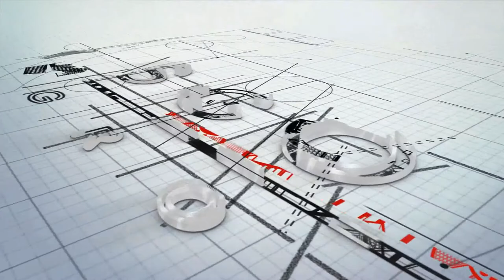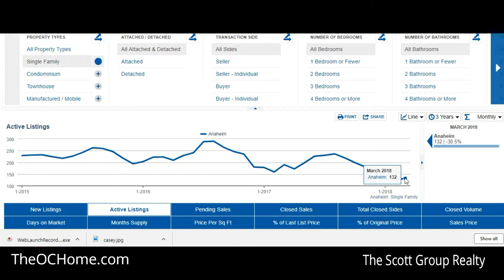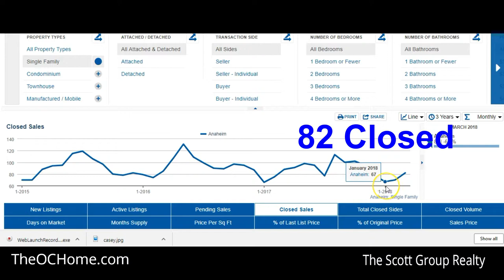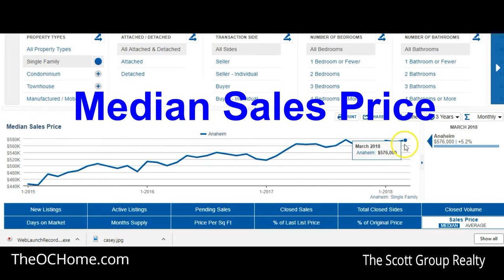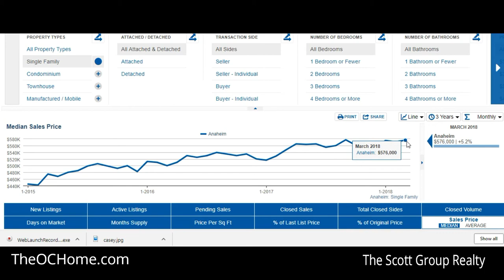Orange County Housing Numbers For March 2018. Anaheim, CA.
Orange County Housing Numbers - March - Anaheim, CA.
We are going to take a quick look at the home sales numbers for March of 2018 in Anaheim CA. We are looking at single family residences only.  We will take a look at condos and townhomes in Anaheim on another video.

Title: Parasail
Artist: Silent Partner
Genre: Rock
Mood: Bright

Track Name: "Funk The Scratch"

Zoom 1 Recorder
Lav Mic
Canon 7D
Lighting Kit